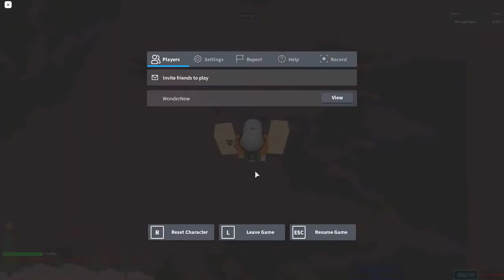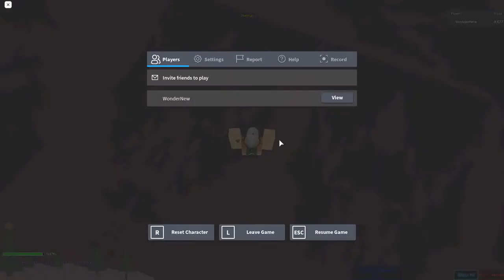Stage 9657-9678 | Ultimate Obby 2.0 | Roblox | 1.10.2021